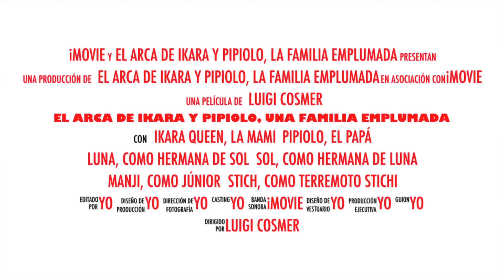Palomitas al ataque 😋 como les gusta vaya vicio 😉 (861)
Palomitas sin sal, azúcar ni otros productos, como les gusta 😉 y un Pipiolo en guardia 🙈